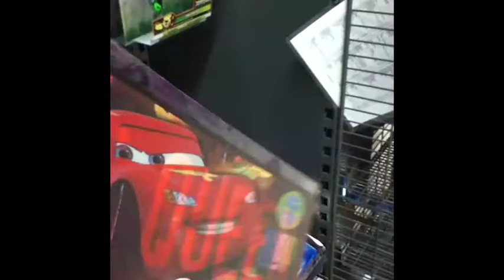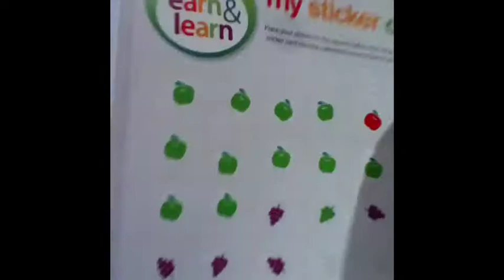Skyfunluc Goes Grocery Shopping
Im going grocery shopping at Woolworths and show you what Im buying today.

INSTAGRAM VIDDY: Search For skyfunluc